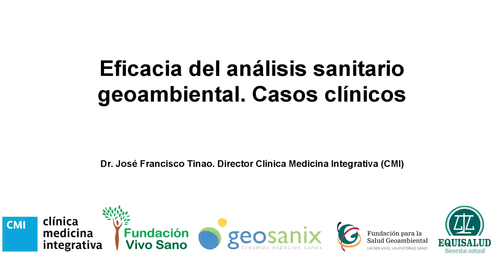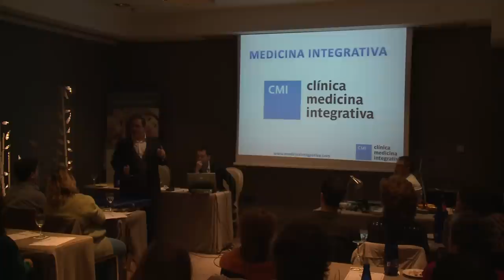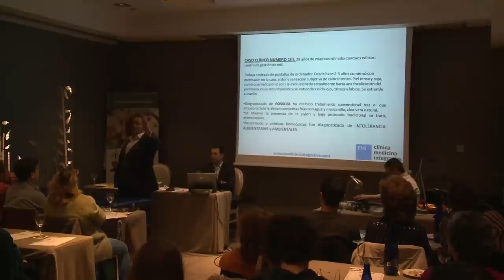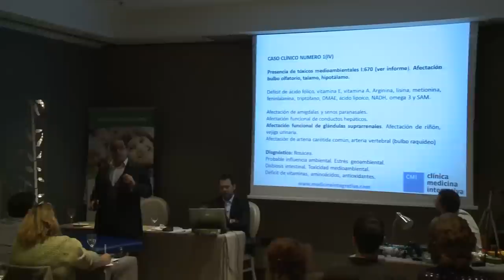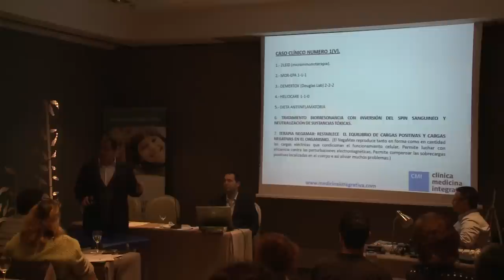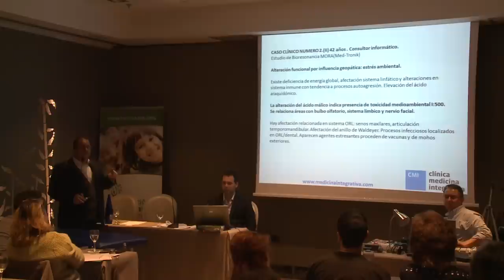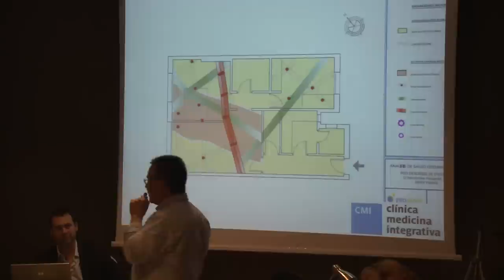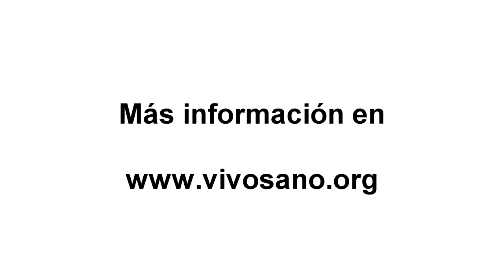EFICACIA DEL ANÁLISIS SANITARIO GEOAMBIENTAL: CASOS CLÍNICOS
Eficacia del análisis sanitario geoambiental: casos clínicos. Dr. José Francisco Tinao. Director Clínica Medicina Integrativa (CMI). Jornada de Salud Geoambiental celebrada en Madrid el 20 de cotubre de 2012